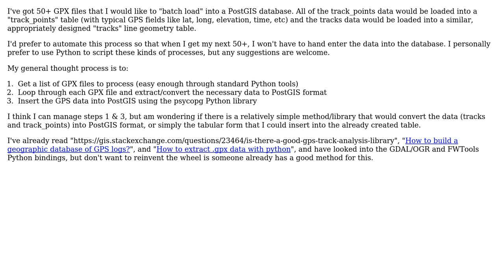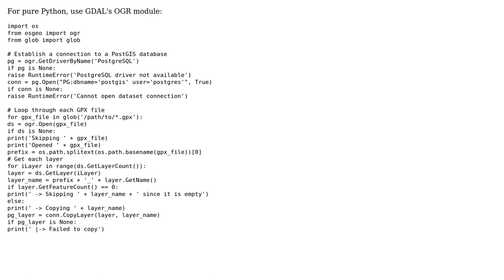GIS: Automating batch load of multiple GPX files into PostGIS? (2 Solutions!!)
GIS: Automating batch load of multiple GPX files into PostGIS?

With thanks & praise to God, and with thanks to the many people who have made this project possible! | Content (except music & images) licensed under CC BY-SA | Music | Images & others | With thanks to user RyanKDalton user PolyGeo user Mike T and the Stack Exchange Network Trademarks are property of their respective owners. You are responsible for your own actions.